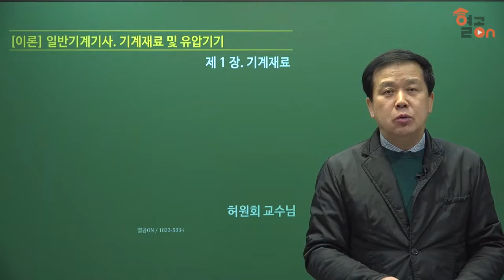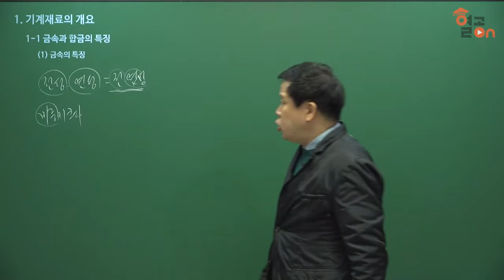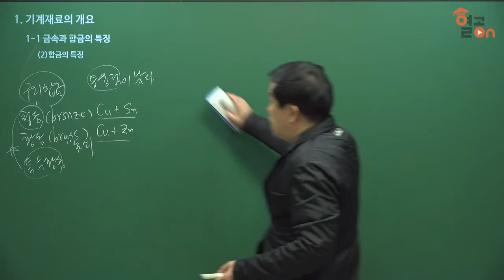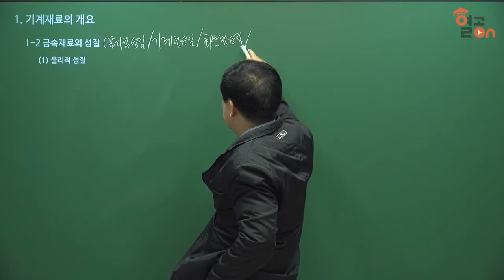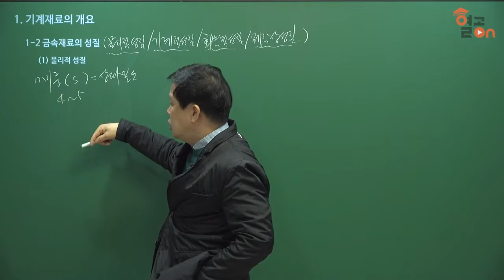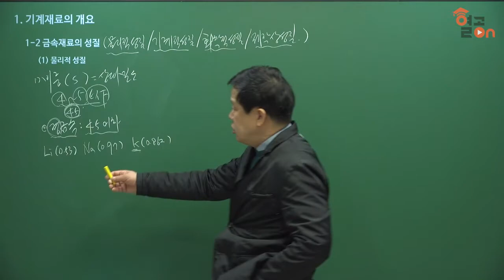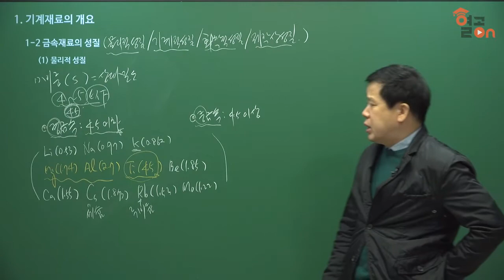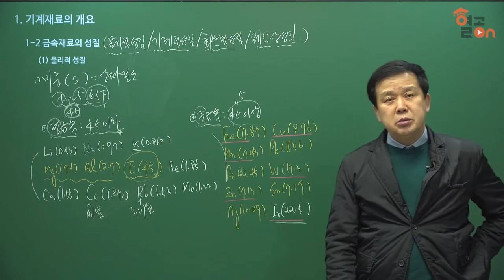[일반기계기사] 필기이론 기계재료 및 유압기기 1장.기계재료_허원회 교수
[열공온] 일반기계기사 필기이론 기계재료 및 유압기기 1장.기계재료

폭발적 지식으로 리드한다, 허원회 교수님의 Pick을 믿어라!

30년 경력으로 핵심만 짚어내는 수준급 강의
기계분야 5대 자격증 보유!
베스트셀러 작가 「알기쉬운 재료역학」, 「에너지관리기사」
레알 실무진! 각종 유명 학원 대표 교수